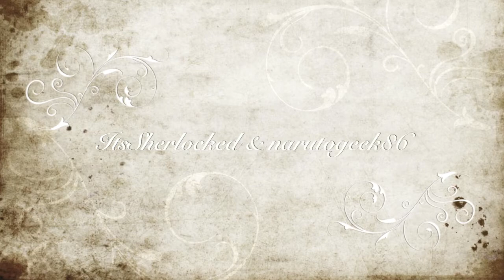Minecraft - Map Aventure "The Tourist" par stratocrafteur Part 2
Seconde partie du test de la map "The Tourist" par stratocrafteur disponible dans le lien ci-dessous.

Avec mon ami narutogeek86 et moi-même, nous testons la map bien connue du touriste à Paris, au Sacré Coeur. Profitez bien des vidéos et merci de nous laisser des commentaires si il y a des choses à dire :).